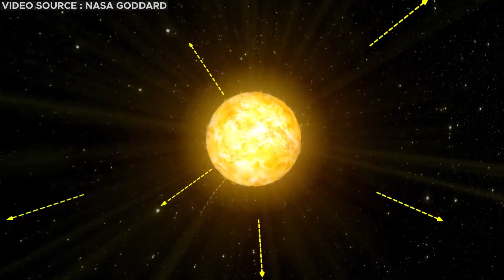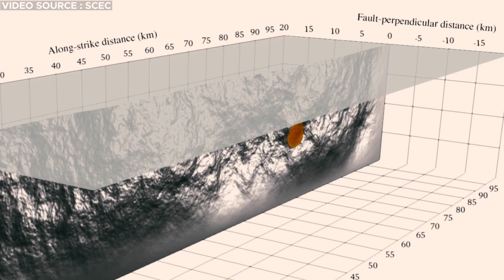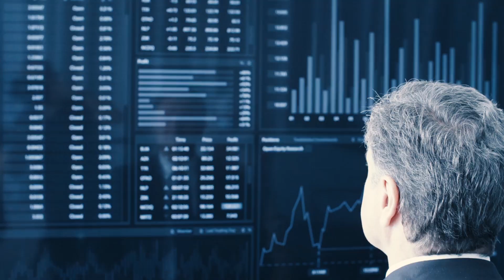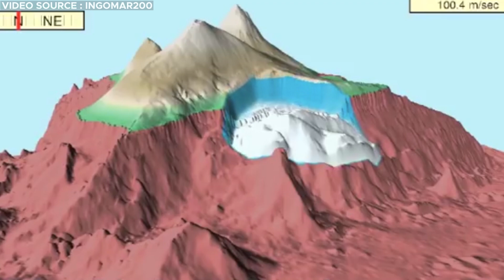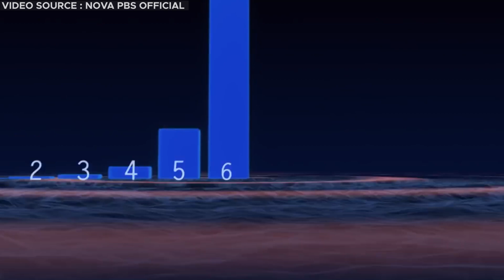Terrifying MEGA DISASTERS That Could Destroy Us At Any Moment!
Life is full of uncertainties, and the factors that could lead to the demise of humanity remain unpredictable. Every year brings new hurricanes, tornadoes, earthquakes, and other natural disasters to the world. Due to climate change, human activity and other factors, these natural disasters are becoming more and more common, But some could be worse than others. From super volcanoes to towering mega tsunamis, these catastrophic events could affect millions – and occur sooner than you think. Today let’s delve into a conversation about 10 impending mega disasters that can happen at any moment.